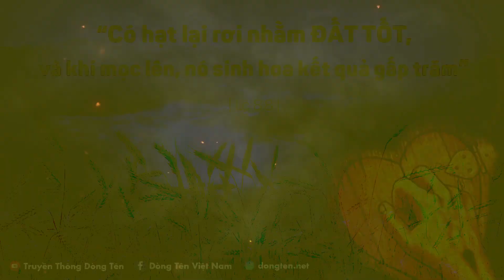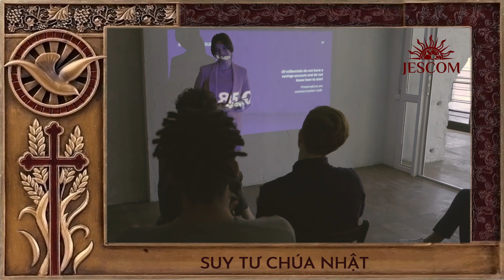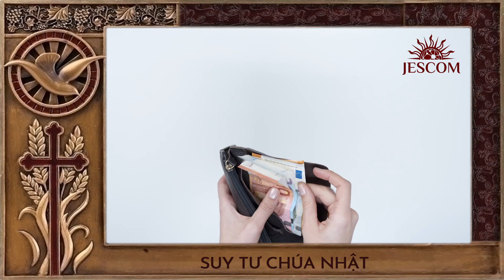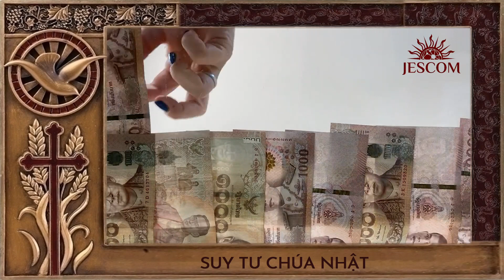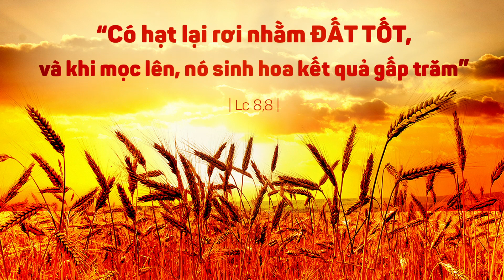MARANATHA SUY TƯ CHÚA NHẬT: TIỀN CỦA TRƯỚC MẶT THIÊN CHÚA